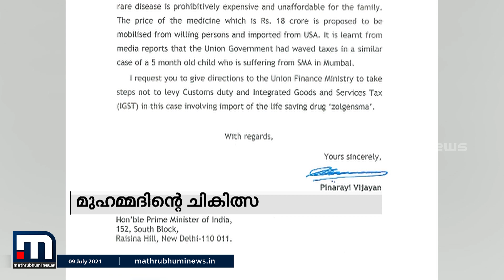മുഹമ്മദിന് ആവശ്യമായ മരുന്നിന്റെ ഇറക്കുമതി തീരുവയിൽ ഇളവ് അഭ്യർത്ഥിച്ച് മുഖ്യമന്ത്രി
സ്പൈനൽ മസ്കുലർ അട്രോഫി എന്ന അപൂർവ ജനിതക രോഗം ബാധിച്ച  കണ്ണൂർ സ്വദേശിയായ ഒന്നര വയസ്സുകാരൻ മുഹമ്മദിന്  ആവശ്യമായ മരുന്നിന്റെ ഇറക്കുമതി തീരുവയിൽ ഇളവ് അഭ്യർത്ഥിച്ച് മുഖ്യമന്ത്രി പിണറായി വിജയൻ പ്രധാനമന്ത്രി നരേന്ദ്ര മോഡിക്ക് കത്തയച്ചു.

Happy viewing!